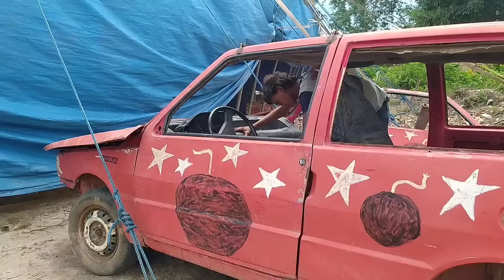MAS UM DIA NORMAL NO CIRCO 🎪